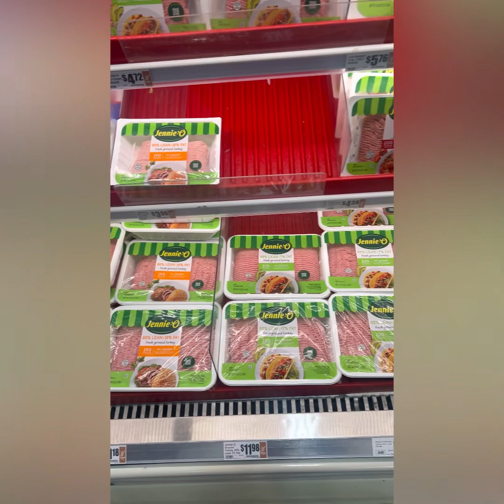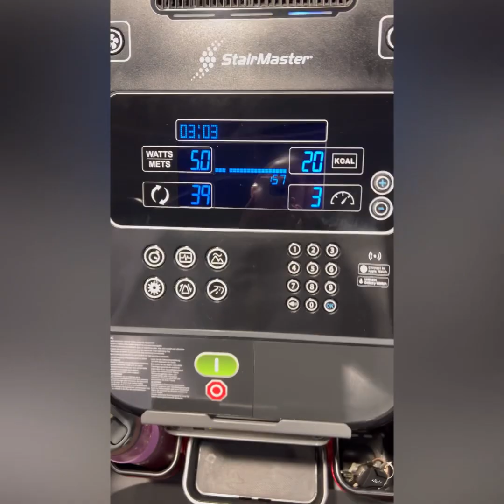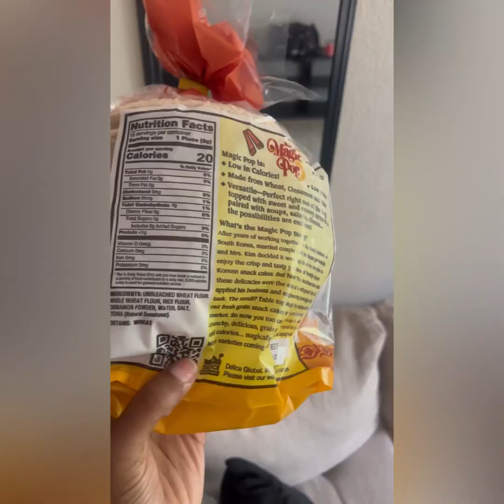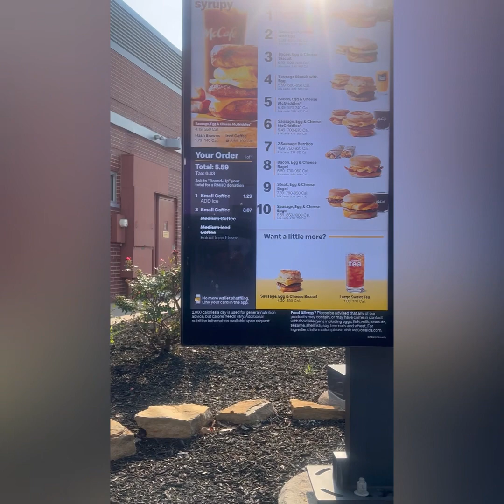Bodybuilding Prep || 3 Weeks out || NPC Wellness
3 weeks out from my second show as an amateur Wellness competitor!

I compete in the NPC Federation & I am natural!

LET’s CONNECT!